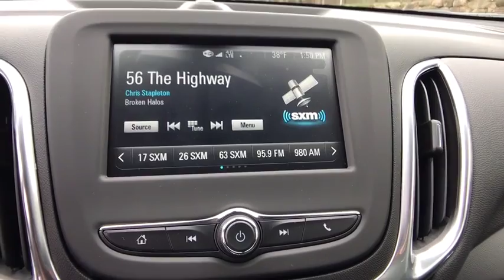2018 Chevrolet Equinox Clarkston, Waterford, Lake Orion, Grand Blanc, Highland, MI 181346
2018 Chevrolet Equinox  - Stock#: 181346 - VIN#: 2GNAXSEV7J6219506

Bowman Chevrolet
6750 Dixie Hwy

* 2018 Chevrolet Equinox 1LT...Features include: AWD, Bluetooth, Rear Vision Camera, OnStar Navigation, 7.0'' Touch-Screen with MyLink, SiriusXM Satellite Radio, Built in WiFi, Remote Start, Heated Front Seats, Power Heated Mirrors and Keyless Entry.   Prices do not include taxes, title, license, and doc fee. Price includes: $500 - General Motors Consumer Cash Program. Exp. 11/30/2017, $750 - Chevrolet Select Market Bonus Cash. Exp. 11/30/2017